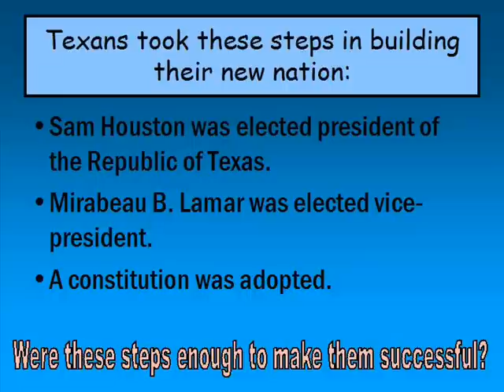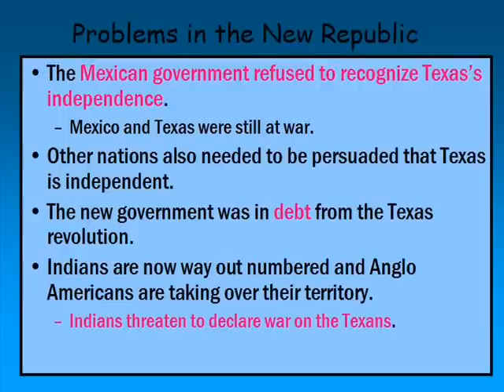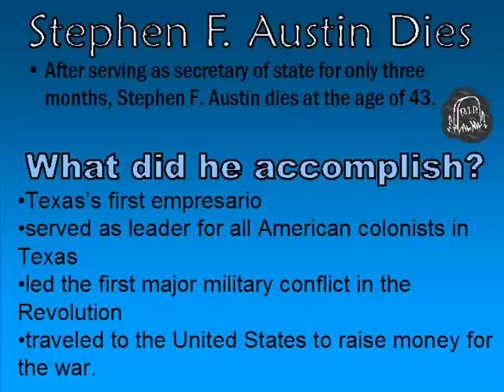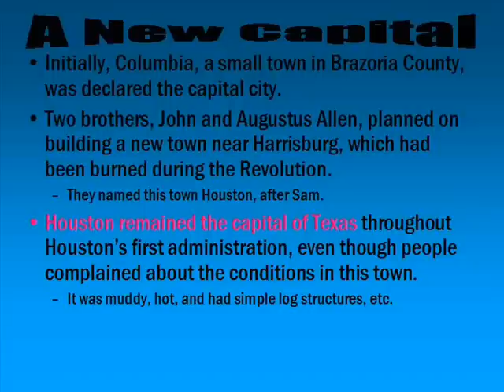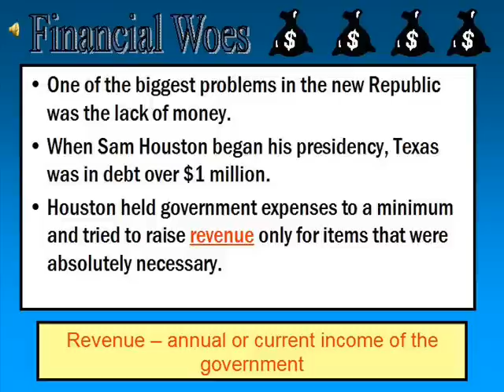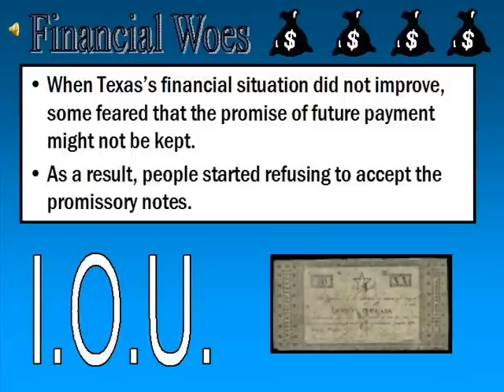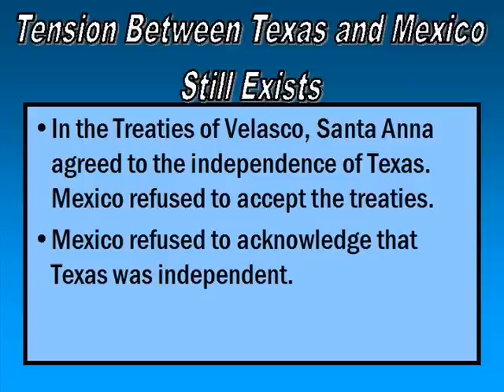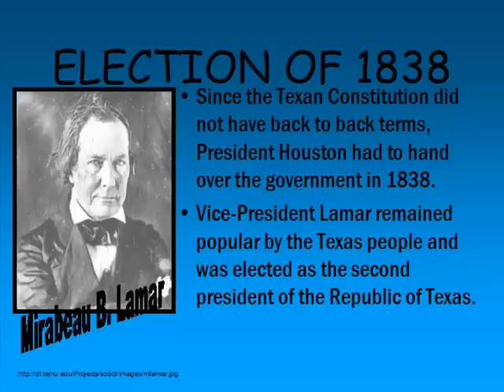REPUBLIC OF TEXAS PT 1 0002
Sam Houston's first administration during The Republic of Texas.